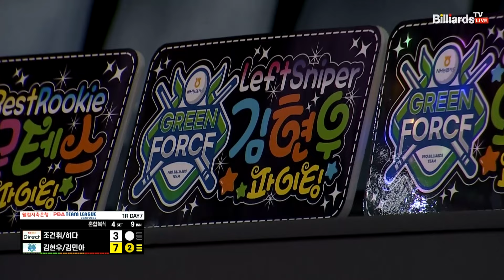4세트 HL SK렌터카(조건휘,히다) vs NH농협카드(김현우,김민아)[웰컴저축은행 PBA 팀리그 2023-2024] 1라운드